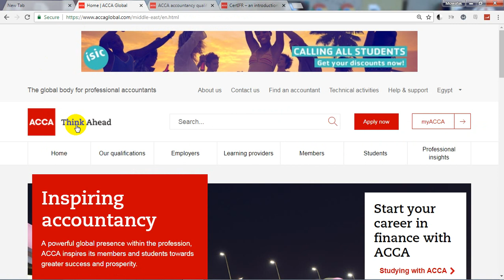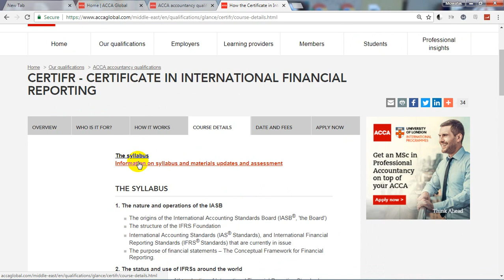Certificate in International Financial Reporting Standards (IFRS)